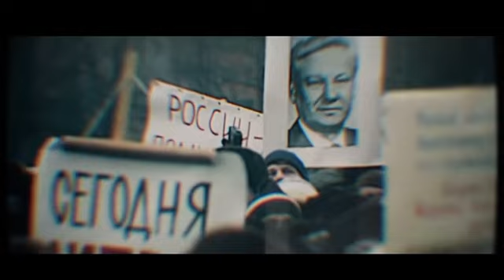CALL OF DUTY-BLACK OPPS 6 TRAILER PREVIEW